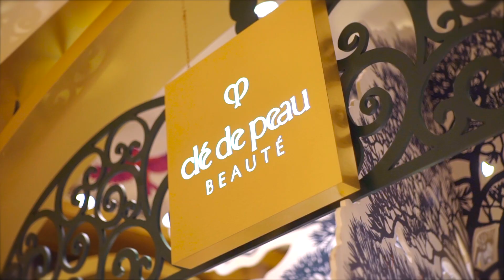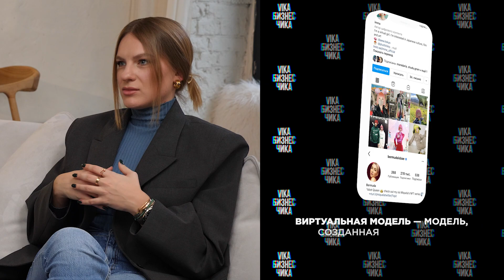ВИКА БИЗНЕС ЧИКА | Как продвигать бренд в 2022 году?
ВИКА БИЗНЕС ЧИКА возвращается на YouTube с новым форматом: бизнес-завтраки. Мы будем обсуждать насущные темы из мира бизнеса и вдохновлять вас на своё собственное дело! В первом выпуске мы ответим на вопрос — как продвигать бренд в 2022 году?

Благодарим за локацию для бизнес-завтрака. Концепция ресторана — атмосфера, еда и вино.

Таймкоды:
00:08 Новый формат бизнес-завтрака
00:23 В магазине MONOCHROME
01:24 В офисе YULIAWAVE
02:53 Важно ли быть дизайнером при создании бренда одежды?
03:46 Как распределять ресурсы на старте?
05:55 Репортаж из ЦУМа
07:27 Что прокачивать в 2022: онлайн или офлайн?
11:52 Какие тренды продвижения будут в следующем году?
17:48 Блиц с Ярославой: про коллабы
19:48 Reebok, Pantone и Casio — как удалось MONOCHROME?
23:28 Почему коллекция BALENCIAGA x GUCCI не разлетелась?
25:47 В чем проблема российского fashion?
27:05 Какие коллабы сейчас эффективны?
30:08 Как локальному бренду выходить на мировой рынок?
32:28 В чем проблема цацек Вики?
33:44 Как «стучаться» к стилистам?
36:48 Как интегрировать digital-fashion?
43:22 Нужно ли следовать ЭКО-тренду?
50:14 Как не сгореть в преддверии Нового года?